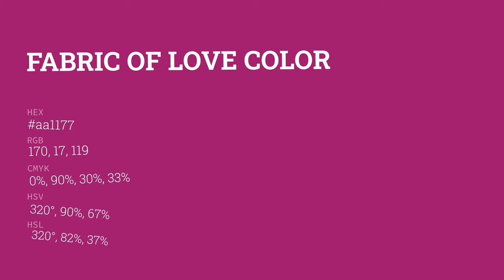Fabric of Love color aa1177 hex color - Red color - Cool color aa1177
What color is Fabric of Love ? aa1177 hex color - Red color - Cool color aa1177

Hex aa1177 Color Code is also known as Fabric of Love color.